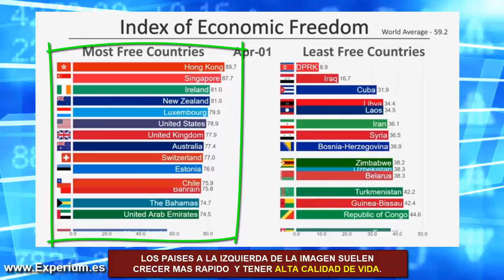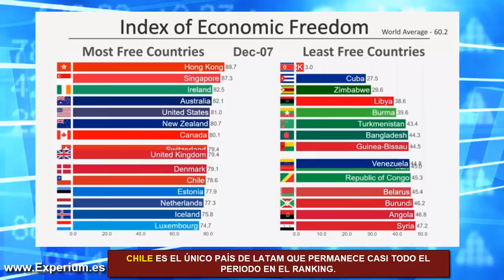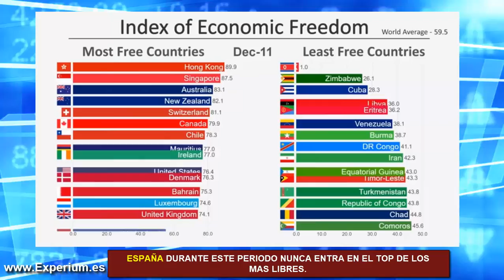TOP 15 Países según el INDICE DE LIBERTAD ECONÓMICA (1996-2019)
▼ABRIR▼ Top 15 Countries by Economic Freedom (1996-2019)

El INDICE DE LIBERTAD ECONÓMICA muestra la evolución de los países con mejor y peor desempeño en términos de libertades individuales, niveles de impuestos, ambiente para crear empresa y respeto a la propiedad privada.  BUSCA TU PAÍS!!

// CONECTA CONMIGO //

Vídeos imprescindibles